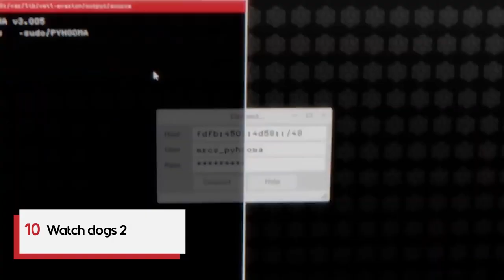توب 10: أفضل العاب يوبيسوفت بالتاريخ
بما أنه حدث يبويسوفت قرب حبينا نقدم لكم أفضل العاب يوبيسوفت على حسب موقع ميتاكريتك
حمل تطبيقنا عالهواتف الذكية!